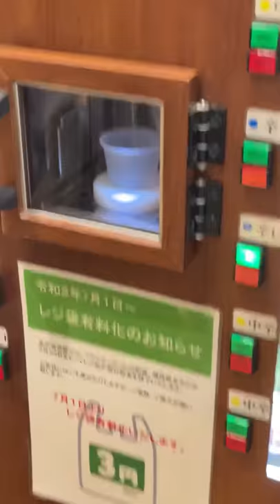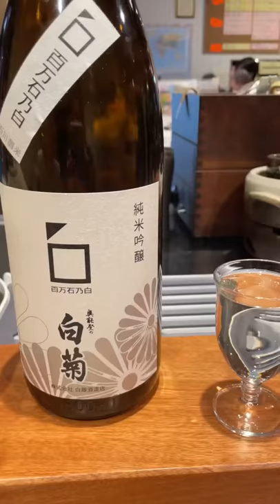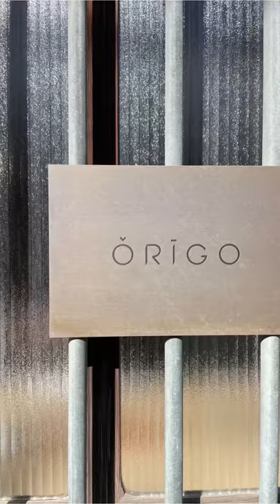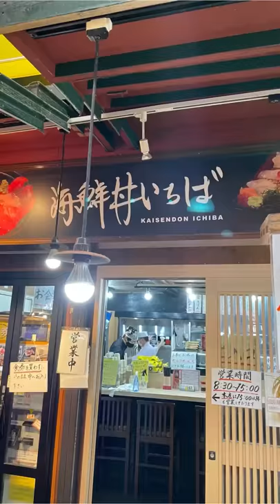金沢旅行をプレイバックVlog：Play back Kanazawa trip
3日の旅行をぐぐぐっとまとめました！